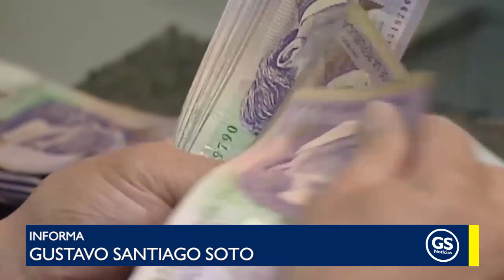Plan de inversión en la zona rural de Montería tiene cuatro frentes iniciales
EnVideo | Plan de inversión en la zona rural de Montería tiene cuatro frentes iniciales: alcalde Carlos Ordosgoitia